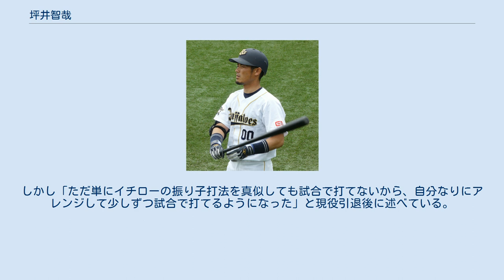坪井智哉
坪井 智哉（つぼい ともちか、1974年2月19日 - ）は、東京都江東区出身の元プロ野球選手（外野手、左投左打）、コーチ。
 2014年に現役引退後、2015年から横浜DeNAベイスターズの一軍打撃コーチを務める。
 父親は元プロ野球選手の坪井新三郎。
親子ともにPL学園高校を卒業。
後に社会人野球を経てプロ野球選手となった。
 幼少期は愛知県名古屋市、大阪府三島郡島本町で過ごした。
父は元プロ野球選手で内野手の坪井新三郎（中日、太平洋-クラウン）。
 プロ野球選手の息子という環境もあり、幼少時代から、遊び道具がボールとグラブとカラーバットみたいな状況で自然と野球を始めていた。
父親が右投げ右打ちで、親戚にも左利きの人物がいなかったため「自分も右利きだろう」と考えていたが、野球のセンスが全くなく、「オマエの一番投げやすい方法で投げてみろ」と父親に言われて投げたのが左だったことから、自分が左利きだったことを初めて知った。
 坪井は小学生の時にKKコンビで甲子園を沸かせていたPL学園に憧れてPL学園に進学する。
PL学園では1年生の秋から外野手としてベンチ入りし、その後投手として活躍していた。
坪井の1学年上には入来祐作、1学年下には今岡誠、2学年下には松井稼頭央が在籍していたが、自身は在学中に甲子園に出場することはできなかった。
 高校卒業後は青山学院大学に進学する（2学年上に小久保裕紀、同級生に川越英隆、1学年下に井口資仁、澤崎俊和、2学年下に高須洋介などが所属していた）。
1993年に小久保裕紀らを擁して春季1部リーグを制し、全日本大学野球選手権大会を優勝して大学野球日本一を勝ち取っている。
東都大学リーグ通算86試合出場、286打数70安打、打率.245、7本塁打、47打点を記録。
大学時代に振り子打法に切り替えて手応えを感じ、1995年秋季のリーグでチームメイトの高須洋介に次ぐ打率.409（リーグ2位）を記録してベストナインに選出された。
 しかし、この年のドラフトで指名されなかったため、大学卒業後は社会人野球の強豪である東芝へ就職（東芝での背番号は24）。
主に1番打者として活躍し、第51回東京スポニチ大会で打率.476を記録して新人賞を獲得。
都市対抗野球では2年連続ベスト8。
第23回社会人野球日本選手権大会でチームは準決勝で敗退するが、坪井は14打数9安打、打率.634を記録して首位打者賞と大会優秀選手賞（外野手部門）に選出された。
この年（1996年）の暮れに社会人ベストナインも獲得している。
翌1997年の第24回社会人野球日本選手権大会では準決勝で三菱重工神戸に敗れるが、2年連続で大会優秀選手賞（外野手部門）に選出される。
同年、第19回アジア野球選手権大会に出場する日本代表に選ばれた（福留孝介・二岡智宏らも選出）。
 1997年のプロ野球ドラフト会議で、阪神タイガースから4位指名を受け、契約金8,000万円、年俸1,200万円で契約し入団した。
 1998年、監督の吉田義男の下、1月28日の一・二軍振り分けで新人選手の中で唯一の一軍に振り分けられる。
キャンプ・オープン戦で結果を残して開幕一軍を勝ち取った。
 開幕の外野陣はレフト・パウエル、センター・新庄剛志、ライト・桧山進次郎であり、4月前半は代打、守備固めの起用だったが、パウエルと平塚克洋が故障したため、4月19日に1番ライトでプロ入り初スタメン入り。
パウエル復帰後の5月前半はスタメンから外れるが、桧山の不振で5月20日からスタメンに復帰し、定着後はセンターやレフトで出場するようになる。
7月4日の広島東洋カープ戦で、1回表に紀藤真琴から左中間へプロ初本塁打となる初回先頭打者ランニングホームランを放つ。
プロ初本塁打がランニング本塁打は2リーグ制以後、武上四郎・緒方耕一に次いで史上3人目だが、初回先頭打者ランニングホームランは史上5人目の記録で、新人では史上初の快挙であった。
7月19日以降は1番・ライトに完全定着する。
8月27日に規定打席に到達して打率.318でリーグ3位となり、9月になると更に打率を上げた。
同年は横浜の鈴木尚典、広島の前田智徳、...